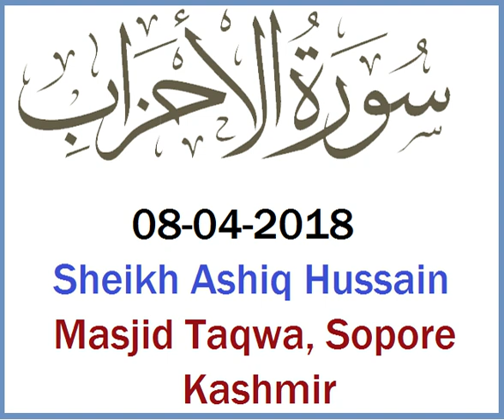08-04-2018 | Sheikh Ashiq Hussain | Masjid Taqwa | Sopore